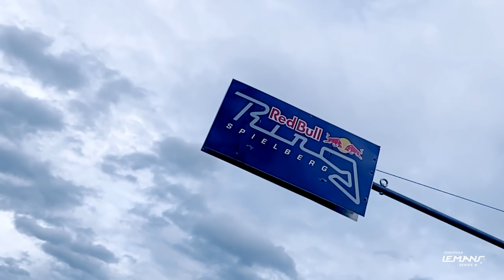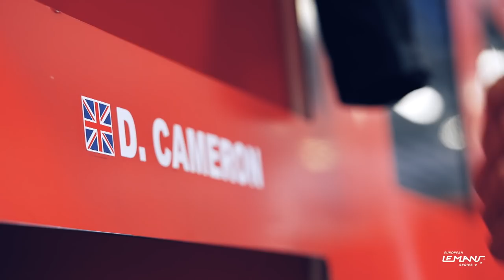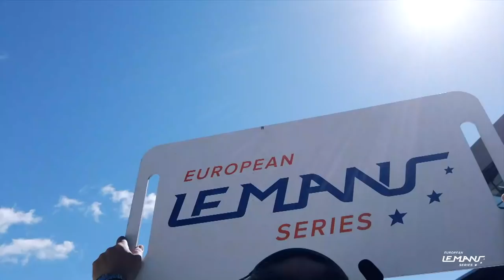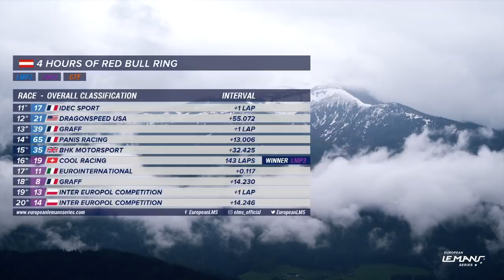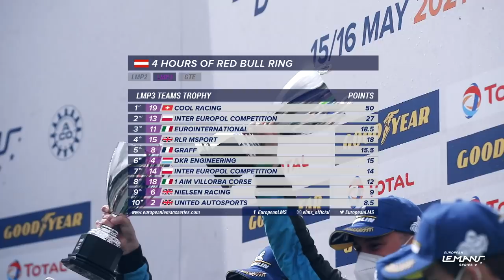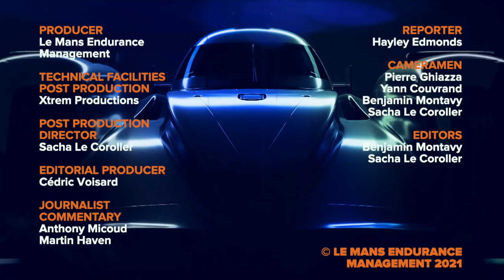2021 4 Hours of Red Bull Ring - The movie of the race!